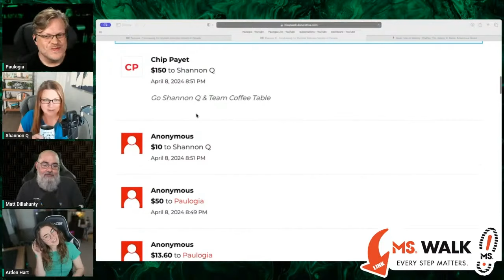Who's Really Losing in Society's Shift? (Atheists vs Answers in Genesis)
YouTube Atheist Avengers Assemble for CHARITY! Matt Dillahunty, Shannon Q, Arden Hart and Paulogia join forces to review Ken Ham's Answers in Genesis crew reviewing Avengers Endgame.